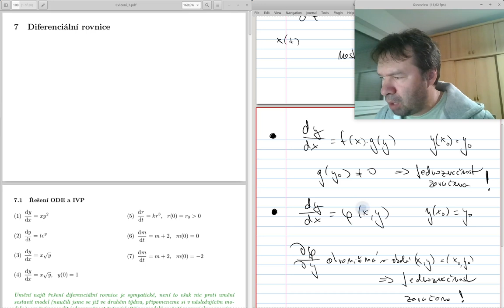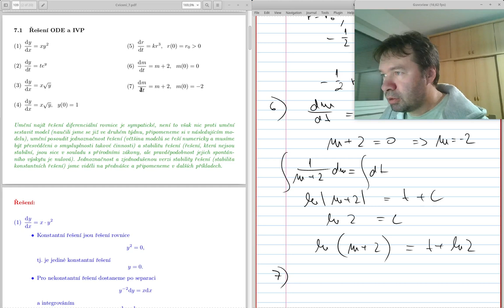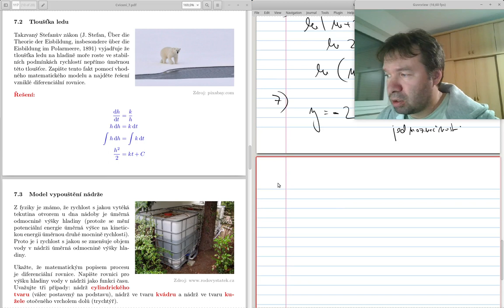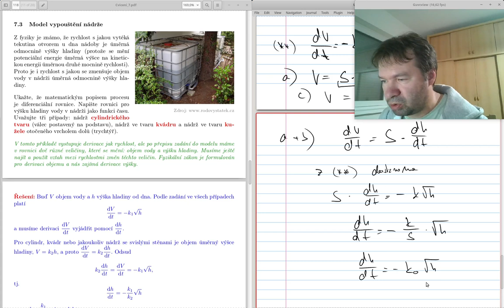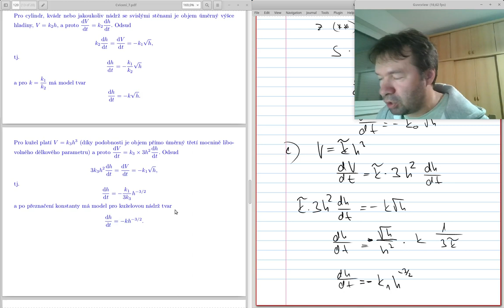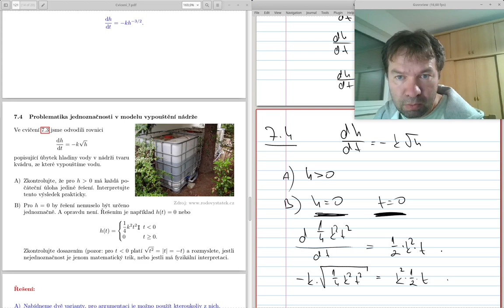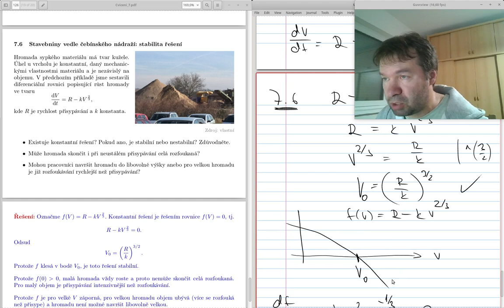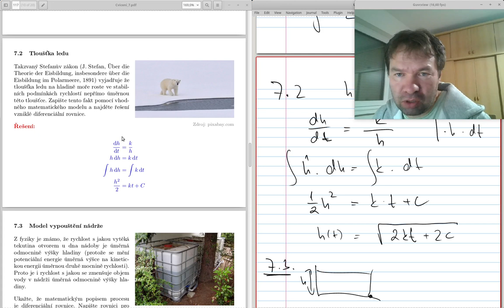MTK Cvičení 7 - diferenciální rovnice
Cvičení na diferenciální rovnice

00:00 Shrnutí teorie (separovatelné rovnice, autonomní rovnice a stabilita řešení, problematika jednoznačnosti a dvě postačující podmínky zaručující jednoznačnost)
07:21 Příklad 7.1, separace
19:54 Příklad 7.2, model růstu tloušťky ledu
23:27 Příklad 7.3, vytékání tekutiny z nádoby
31:55 Příklad 7.4, nejednoznačnost v modelu podle příkladu 7.3
38:44 Příklad 7.5, aplikace Buckinghamova teorému při formulaci modelu
42:48  Příklad 7.6, kvalitativní zkoumání modelu z předchozího příkladu, zjjištění základních informací aniž bychom museli rovnici řešit